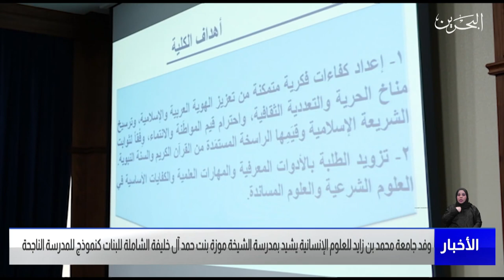البحرين مركز الأخبار :وفد جامعة محمد بن زايد للعلوم الإنسانية يشيد بمدرسة الشيخة موزة بنت حمد للبنات